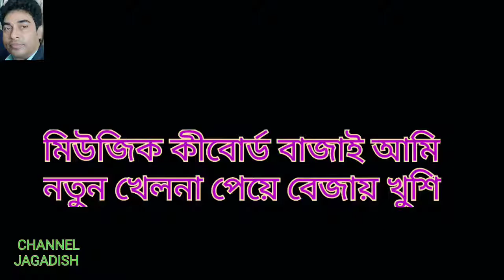আমি আজ মিউজিক কীবোর্ড বাজাই | Playing Music Keyboard | Shauddha | Vlog 7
বাবার দেওয়া নতুন সারপ্রাইজড গিফট পেয়ে অনেক অনেক খুশি আমি। আজ বাবা আমার জন্য নতুন খেলনা অনেকে, মিউজিক কীবোর্ড আর পান্ডা। খুশিতে দিশেহারা হয়ে যাই, কোনটা রেখে কোনটা নিবো কারণ দুটোই অনেক সুন্দর। মিউজিক কীবোর্ড আমার পছন্দের কারণ মিউজিক আমার ভীষন ভালো লাগে।